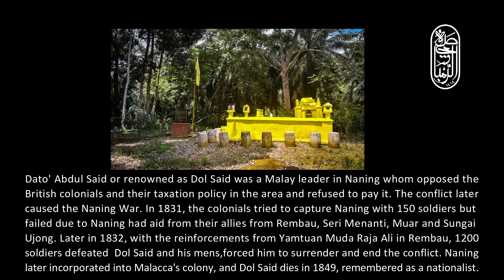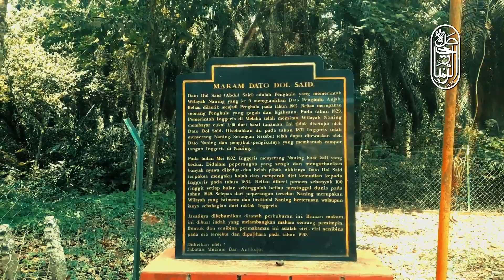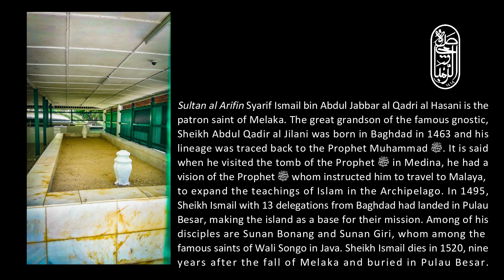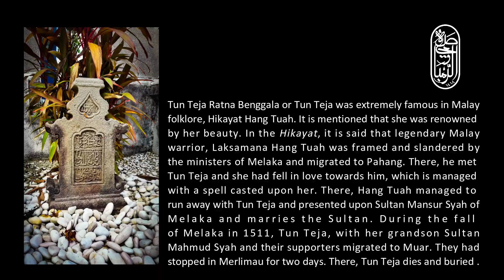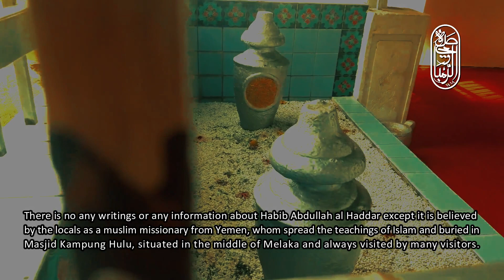JEJAK AWLIYA' MELAKA BANDARAYA BERSEJARAH